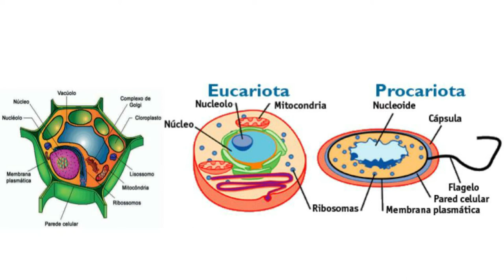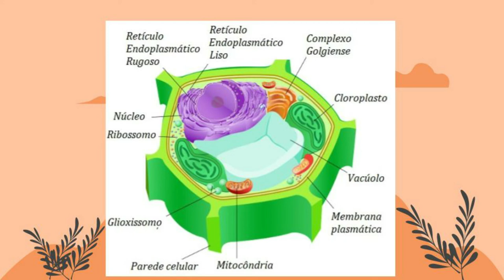CÉLULAS EUCARIONTES VEGETAIS - BIOLOGIA